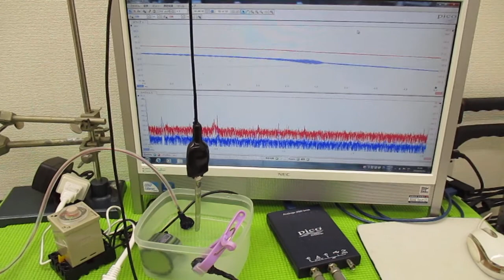超音波技術（多変量自己回帰モデルによるフィードバック解析） ultrasonic-labo